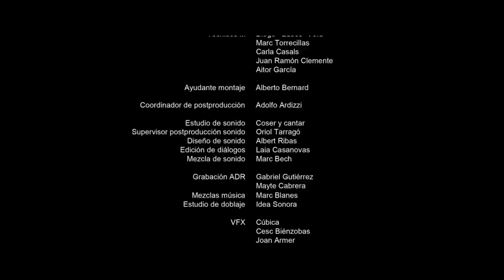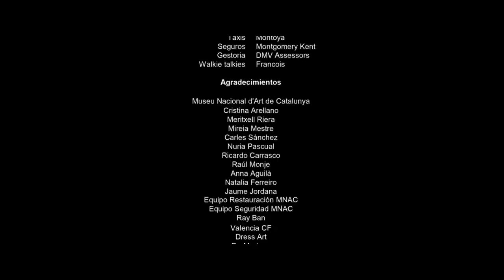“Ultravioleta” de Paco Plaza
Una restauradora de cuadros tiene que pasar la noche entera trabajando para rescatar una pintura oculta. Su obsesión y el derroche de energía le llevarán a descubrir algo mucho más allá.

“Ultravioleta” es un cortometraje producido por Gas Natural Fenosa para el proyecto Cinergía dirigido por Paco Plaza, protagonizado por Maribel Verdú y Julián Villagarán.

Si todavía no lo has hecho, disfruta del primer largometraje de Cinergía, “En tu Cabeza”, con Michelle Jenner y Hugo Silva

¡Descubre el último proyecto de Naturgy, “Poco Corriente”, una docuficción dirigida por Borja Cobeaga!